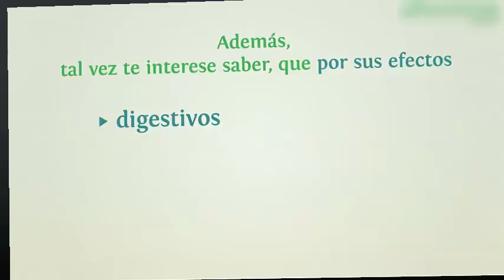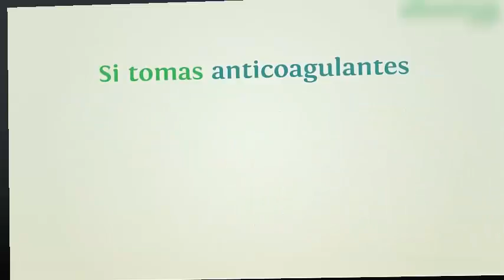Propiedades del té de boldo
Un té de boldo es ideal tras una comilona, sin embargo, tiene muchas propiedades más que ser el digestivo más popular.

Entérate en este video cómo preparar un té de boldo para aliviar la pesadez estomacal, después de un exceso en las comidas y bebidas y qué otros beneficios puedes esperar de su consumo habitual.